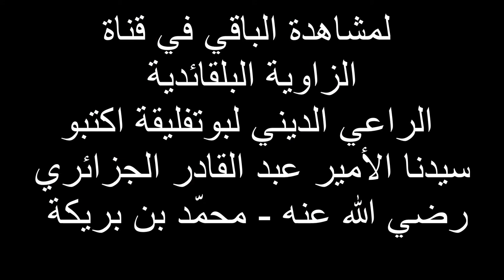Comment tu réécris l'histoire الأمير عبد القادر الجزائري رضي الله عنه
نهار الدزاير حاولت تقليد المغرب كيشغل طحنا مالسما اسمع بارك